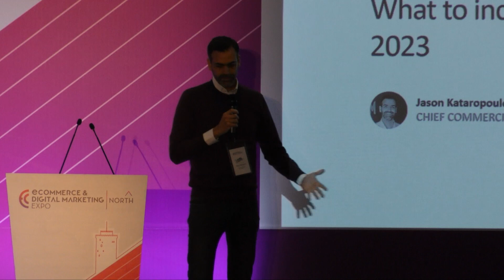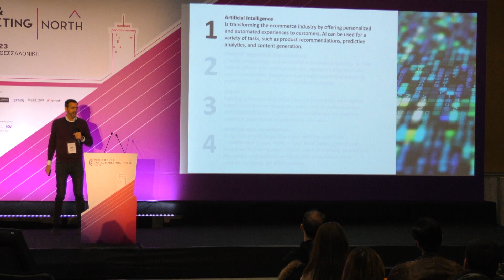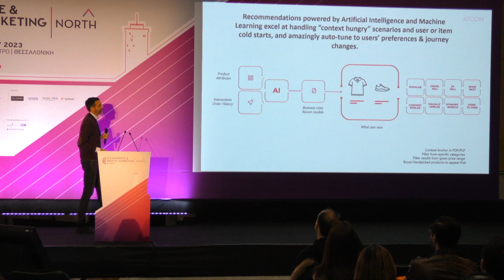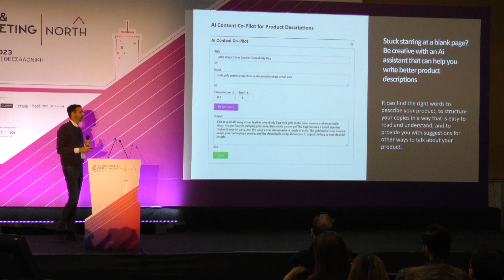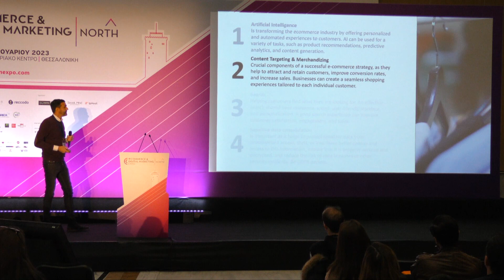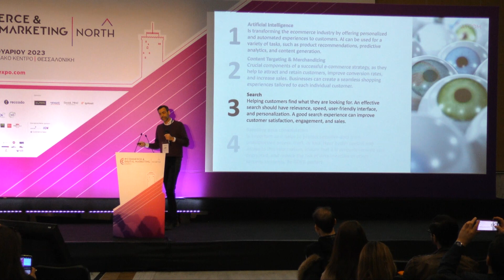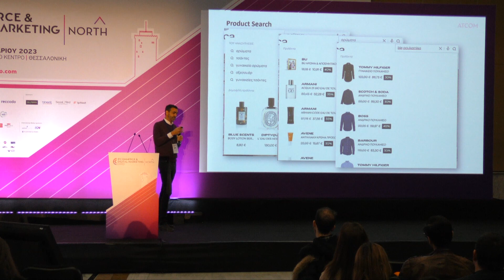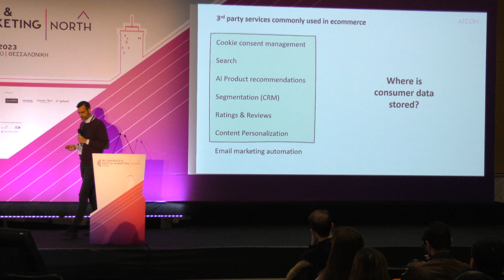Jason Kataropoulos, Chief Commercial Officer, ATCOM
eCommerce success factors: What to include into your eCommerce strategy in 2023